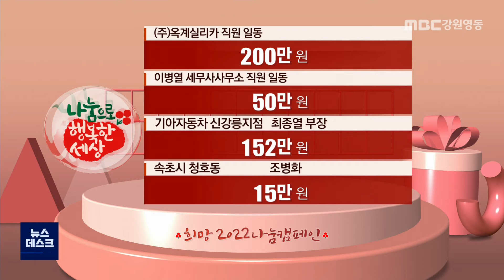MBC강원영동 뉴스데스크 강원 다시보기 211231